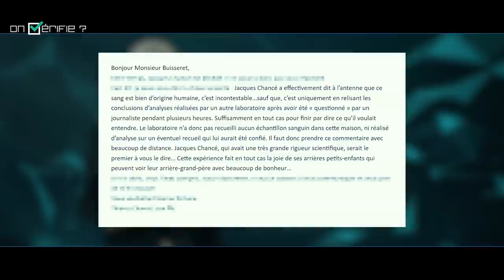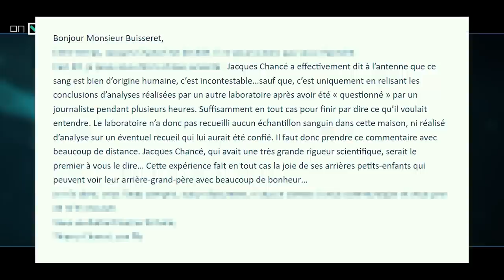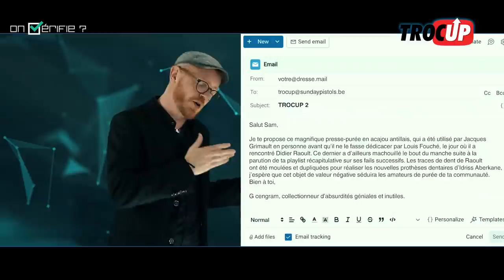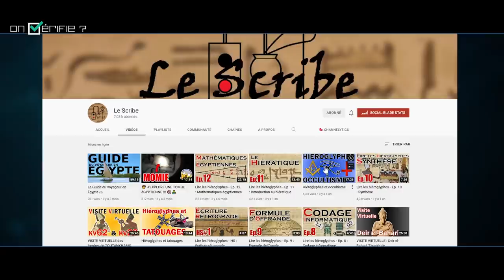❓ Ce FANTÔME est un cas UNIQUE AU MONDE • On vérifie ? - ép.5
Une maison hantée unique et célèbre pour avoir été le premier reportage de l'émission "Mystère" dans les années 90.

TROCUP#2: Naufragé Volontaire, manuscrit dédicacé et numéroté d'Alain Bombard (n'est plus disponible !)
pour proposer un objet, écrire à : trocup[at]sundaypistols.be

0:00 Intro
1:03 Les premières taches de sang
2:29 Première arrivée de la police
3:38 Reportage sur FR3
4:31 Les Trolls
5:09 La hantise continue
5:35 Premiers résultats de l'analyse de sang
5:42 Le protocole de la farine
6:38 Police et médium
7:40 Votre première note de crédulité
8:41 Trop peu d'informations
9:12 Plus crédible en étant plus incroyable
9:40 Les squelettes nazis
10:13 Les photos de murs
10:50 Le récap
11:24 Valeur du témoignage
12:22 Le protocole de la farine, bis
13:41 L'analyse sanguine
15:39 Que reste-t-il ?
16:35 Vos deuxième et troisième notes de crédulité
17:39 Ce qu'il y avait dans la cave
18:09 L'intérêt des 3 notes et la radiesthésie
19:51 Mes 3 notes et le mille feuille
21:03 Épilogue
21:26 Trocup ep2
24:25 coup de projo sur Le Scribe

origine probables des photos sanglante:
2007